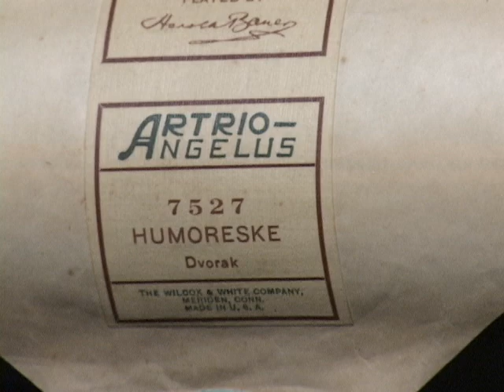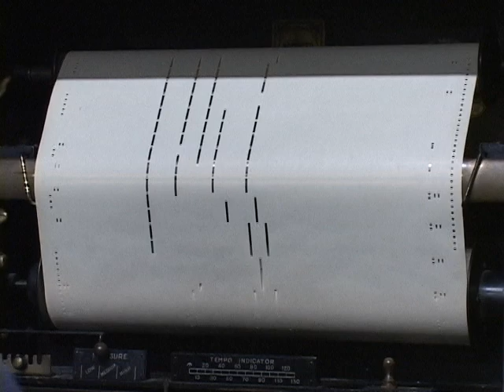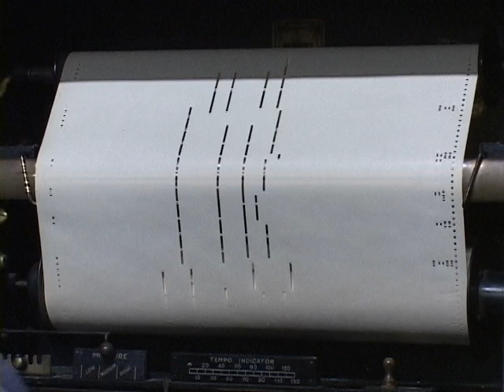Humoreske - Piano Music Roll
Piano arrangement on hand-punched paper.  A dynamic rendition of Humoreske by Dvorak, AS PLAYED BY Harold Bauer.  Note: Music rolls or piano rolls were almost never played or recorded by a pianist.  Even when the artist was part of the process, arrangers, some skilled, some not, edited the rolls heavily and limited by factory rules and equipment.  Performed and interpreted on a player piano from the 1920s.